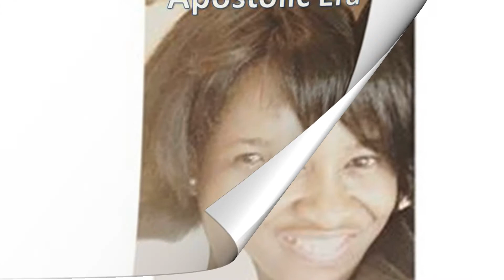Apostolic Era: The Son is coming soon.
It is all about Jesus!
watch if you want to get fired up for Jesus.